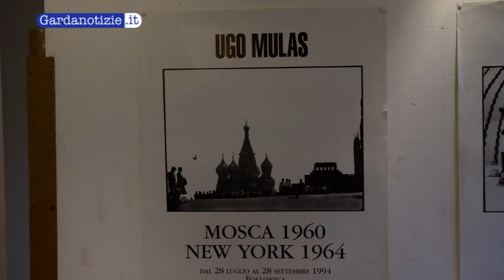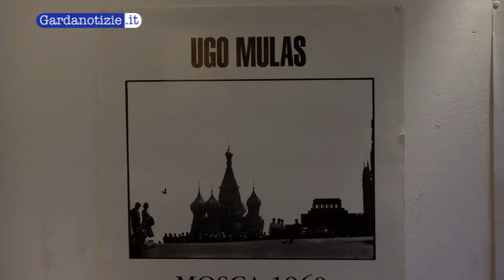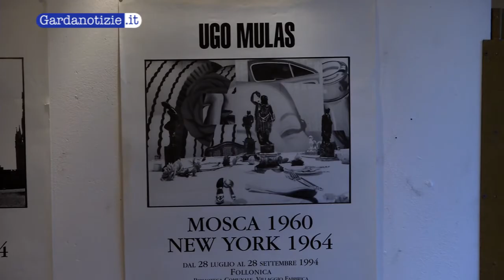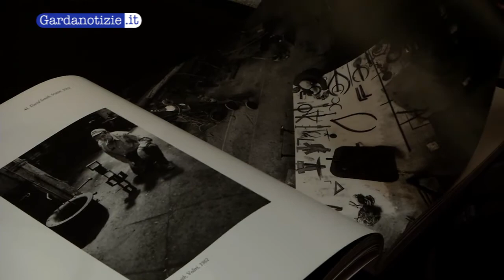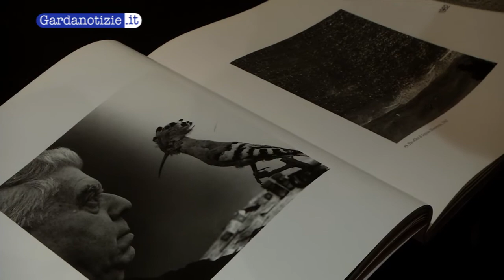Nasce il Premio Mulas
lagodigarda gardalake lakegarda gardasee "Nemo profeta in Patria". Questo detto fino a poco tempo fa calzava alla perfezione per un grande artista nato a Pozzpolengo e che ha portato il nome del paese natio in tutto io Mondo. Parliamo di Ugo Mulas fotografo celeberrimo conosciuto in tutto il Mondo per la sua impareggiabile arte fotografica. Nato a Pozzolengo il 28 agosto del 1928. Ugo Mulas è scomparso il 2 marzo del 1973 a Milano, ma ha voluto che le sue spoglie mortali riposassero nel paese che gli aveva dato i natali. Se escludiamo una Mostra voluta da un gruppo di suoi amici e tenuta si nel dicembre del 1994 e l'intitolazione della piazzetta in Castello a cura dell'allora Amministrazione guidata dal sindaco Paolo Bellini, Ugo Mulas è sempre stato praticamente ignorato; solo il sottoscritto corrispondente di Bresciaoggi lo ha sempre ricordato il 2 marzo, giorno della sua morte. Ora, l'Amministrazione Comunale ha deciso che un personaggio che ha portato il nome del paese collinare dove è nato, meriti di essere ricordato e ha istituito un premio in sua memoria. E, lo scorso due marzo si è celebrato il ricordo di Ugo Mulas. Prima con un consiglio comunale straordinario alla presenza di numeroso pubblico e delle due figlie di Ugo Mulas , Melina e Valentina e dei fratelli Maria, Gianni, Marioi; assente la sorella Lucina impedita per ragioni fisiche. Dopo i saluti e i ricordi durante il breve consiglio , la celebrazione ufficiale con la consegna del premio alle figlie, si è tenuta presso la sala delle manifestazioni pressoil Golf? L'amico della gioventù Franco Piavoli ha tracciato il profilo umano di Ugo Mulas ( c' è un aneddoto che racconta come Ugo Mulas prima di essere attratto dall'arte fotografica, abbia detto all' amico Franco che prima di dedicarsi al cinema era appassionato di fotografia" Ma lascia stare la fotografia è un arte minore") quell' arte minore che lui ha reso poi grande nel mondo. Dopo Diavoli ha decritto l'arte di Ugo Mula ripercorrendo i suoi primi passi nel mondo della fotografia, partendo dal mitico "Bar Jammaica" meta di tanti artisti, fino alla mitica fotografia di Montale con l' Upupa e le famose "Verifiche. il fotografo Roberto Mutti .Poi la consegna del premio alle due figlie Melina e Valentina. Il premio opera della Bottega Orafa Manganosi di Desenzano del Garda è un progetto ideato e sviluppato dai fratelli Monica e Simone Mantanoni, figli di quel Giorgio Manganosi (comparso qualche anno fa) che fu il creatore del Girasole D'Oro premio riservato agli artisti di ogni genere e fu assegnato alla memoria anche a Ugo Mulas. Il premio raffigura una pellicola fotografica in argento e oro, srotolata sopra un frammento di un masso errante delle Colline Moreniche. L'Assessore allaCultura prof. Fabio, Banali ha anche annunciato che il ricordo di Ugo Mulas non si fermerà solo al premio che sarà annuale, ma avrà anche altri sviluppi per altre iniziative ,una delle quali pè stata presentata il 27 marzo scorso e riguarda uno Wordkshop di fotografia che si terrà nei mesi di settembre-ottobre 2013.

Silvio Stefanoni